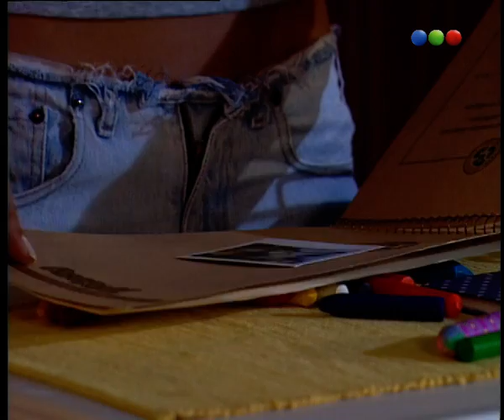Capítulo 268 - Parte 2 - Verano del 98